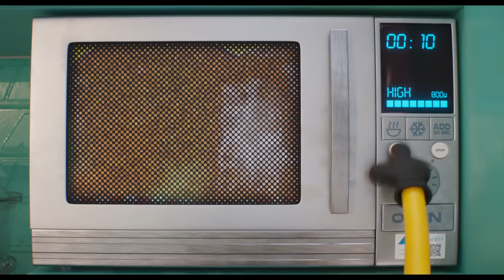Despicable Me 4 | Official Trailer | Screen Bites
Things just got a little more despicable. DM4 hits theatres July 3.
In the first Despicable Me movie in seven years, Gru, the world’s favorite supervillain-turned-Anti-Villain League-agent, returns for an exciting, bold new era of Minions mayhem in Illumination’s Despicable Me 4.

Gru faces a new nemesis in Maxime Le Mal (Emmy winner Will Ferrell) and his femme fatale girlfriend Valentina (Emmy nominee Sofia Vergara), and the family is forced to go on the run.

The film features fresh new characters voiced by Joey King (Bullet Train), Emmy winner Stephen Colbert (The Late Show with Stephen Colbert) and Chloe Fineman (Saturday Night Live). Pierre Coffin returns as the iconic voice of the Minions and Oscar® nominee Steve Coogan returns as Silas Ramsbottom.